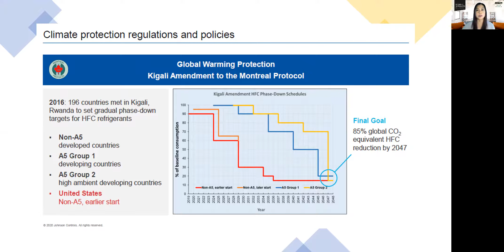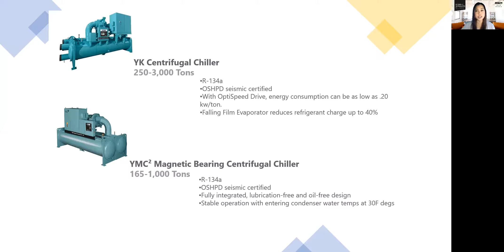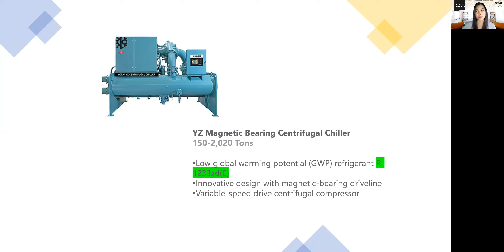Is R-134A being phased out?